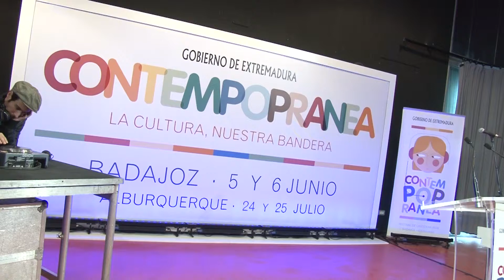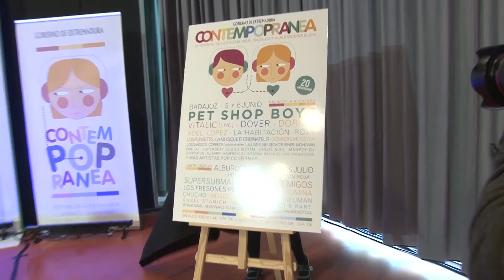Presentación Contempopránea 2015 en Badajoz HD